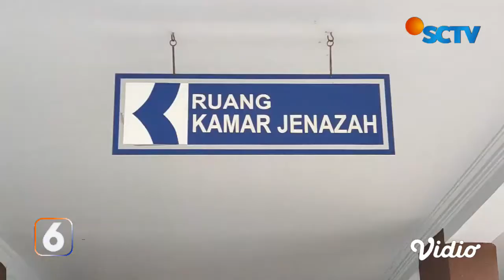Kronologi Kecelakaan Maut Odong-odong dengan Kereta Api di Serang | Liputan 6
Kecelakaan odong-odong dengan kereta api jurusan Merak-Rangkasbitung terjadi di Kampung Silebu Toplas, Serang dan menewaskan 9 orang. Kecelakaan terjadi pada Selasa (26/07) pukul 11.00 WIB. Warga yang melihat langsung menutupi korban dengan daun pisang.